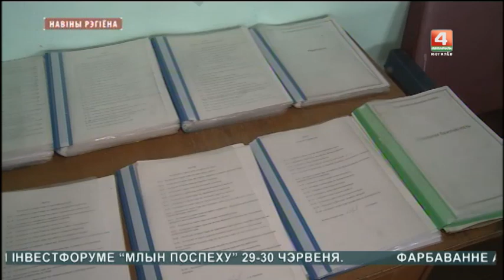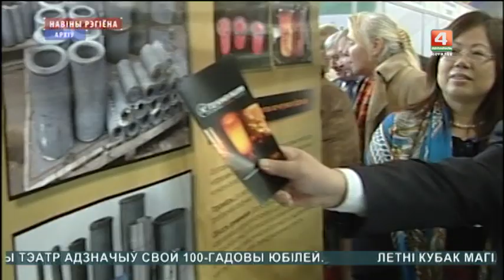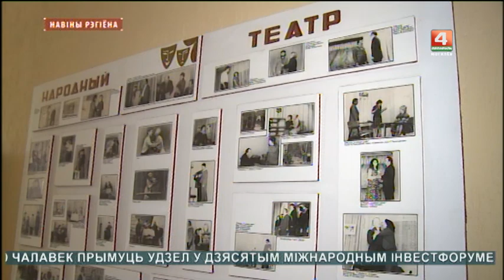Новости Могилевской области 19.06.2018 выпуск 15:30 [БЕЛАРУСЬ 4| Могилев]